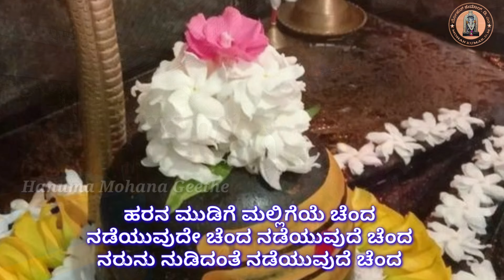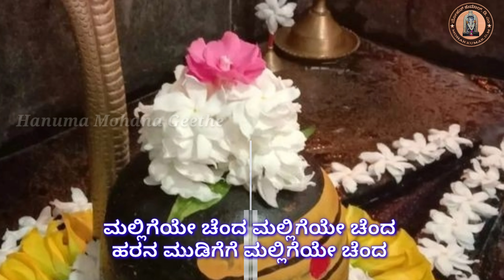HARANA MUDIGE MALLIGEYE CHANDA | Kadadhakatte Thimmappa | Druvarajvs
Hanuma Mohana Geethe

Also Share it with all your friends and loved ones.

♪ Album:- Haran Mudige Malligeye Chanda
♪ Lyrics: Odeyar Chandrashakara Shivacharya Swamiji
♪ Singers: Kadadhakatte Thimmappa Manjushree Druvaraj
♪ Producer: Smt Rammma , G Basappa
♪ Banner: Hanuma Mohana Geethe
♪ Video Editor: Mohan Kumar D M
♪ Record Label: DRUVAS RECORDING STUDIO,
♪ Mixing and Mastering: Druvas Recording Studio,